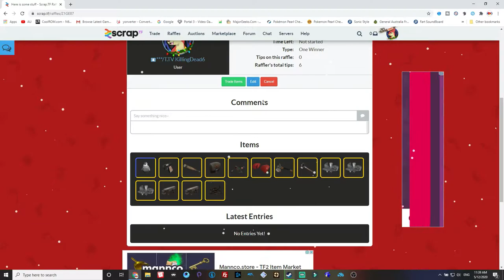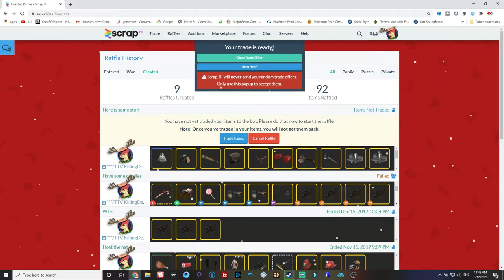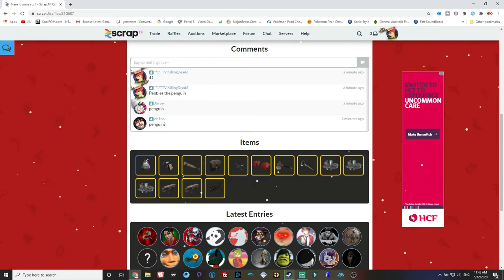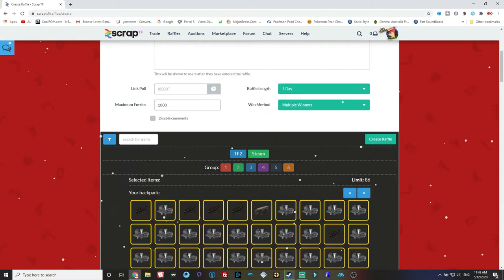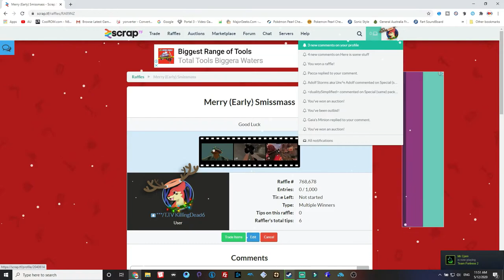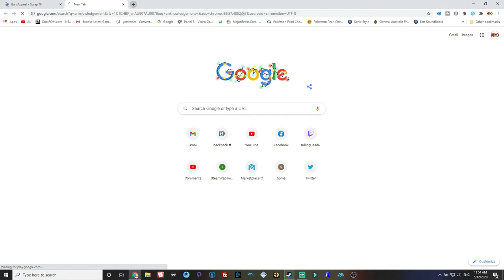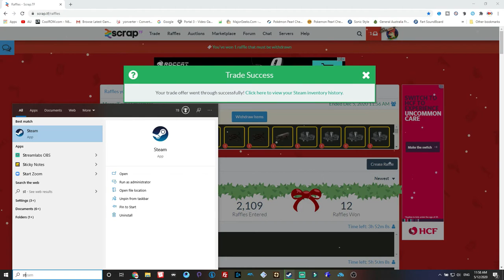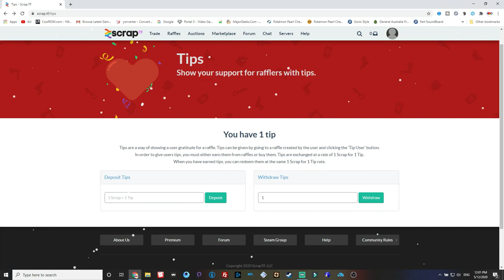Scrap tf Temp Banned Me For Assisting PrisonMateLuke's Video